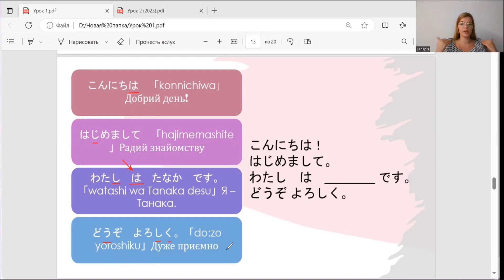Як представити себе японською